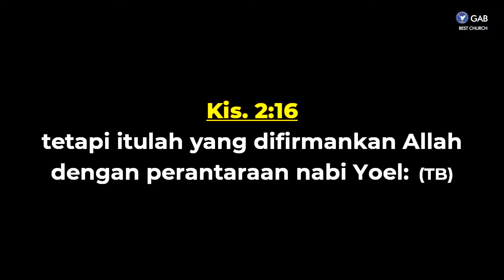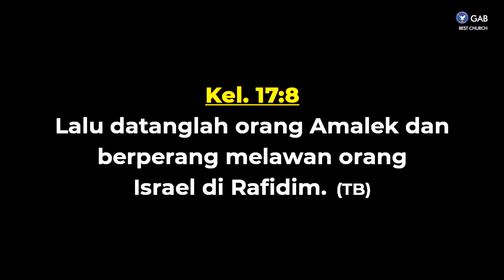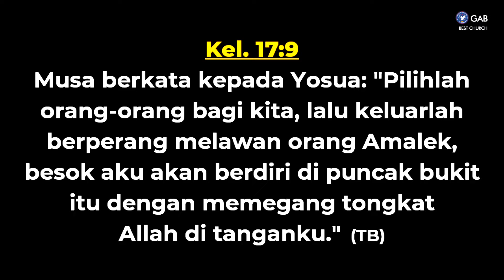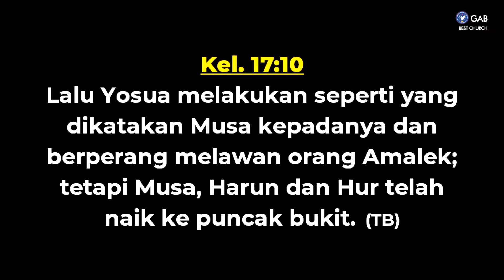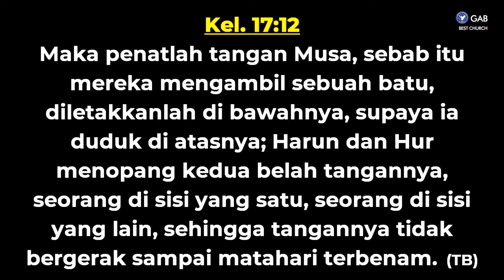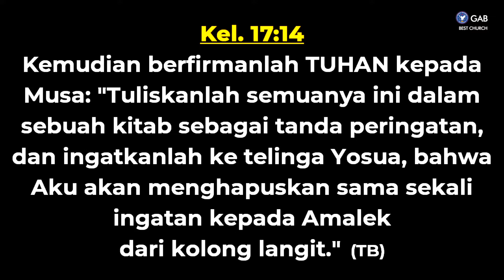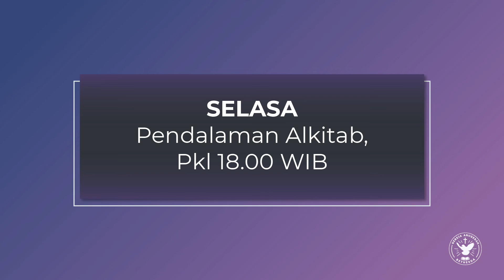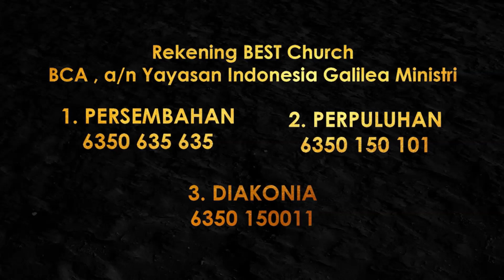Profesional Muda | Jemaat Online Gereja BEST | Generasi Akhir (Muda) Yang Menyambut Kedatangan Tuhan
SHALOM !! Ikutilah Program Profesional Muda,
Sabtu 09 Oktober 2021, Pukul 18.00 WIB
Tema : Generasi Akhir (Muda) Yang Menyambut Kedatangan Tuhan

Jadwal Program Jemaat Online Gereja BEST :
Senin : Because BEST Care ► Pkl. 18.00 WIB
Selasa : Pendalaman Alkitab ► Pkl. 18.00 WIB
Kamis : Worship Night ► Pkl. 18.00 WIB
Jumat : Gospel & Prayer ► Pkl. 21.00 WIB
Sabtu : YESS & YESS Profesional ► Pkl. 18.00 WIB
Minggu : Kebaktian Raya ► Pkl. 09.30 & BEST Talk ► 16.00 WIB